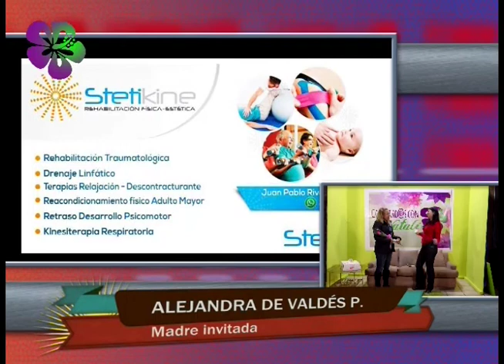Conectadas con Natalí 11 de Mayo 2018